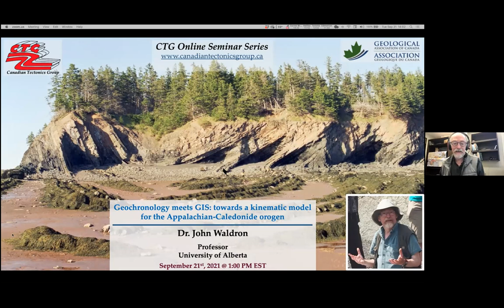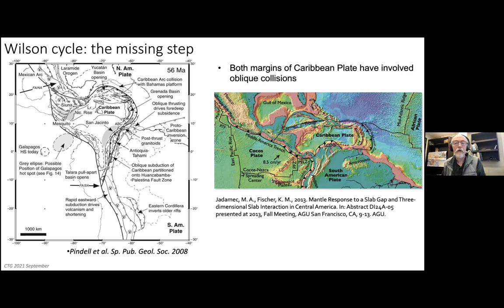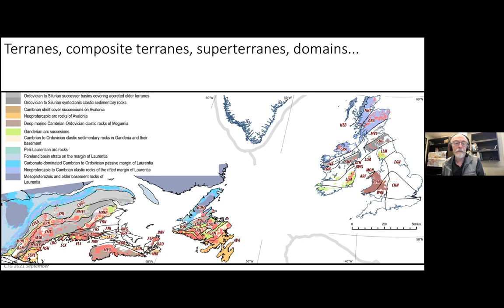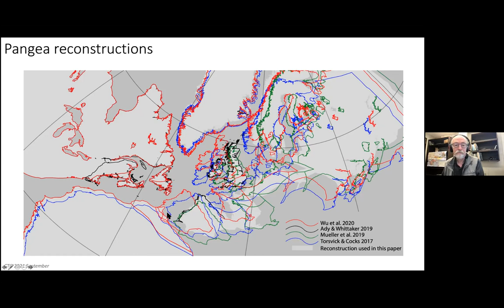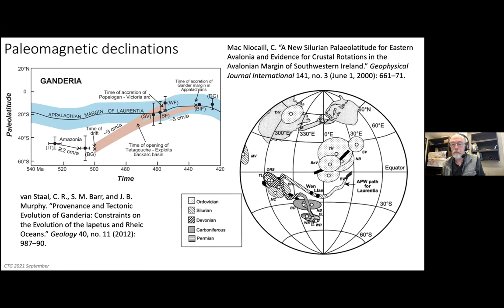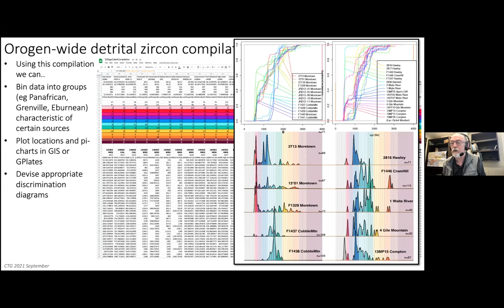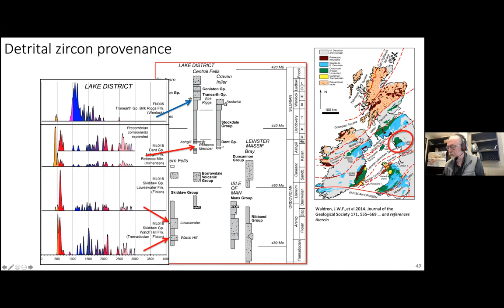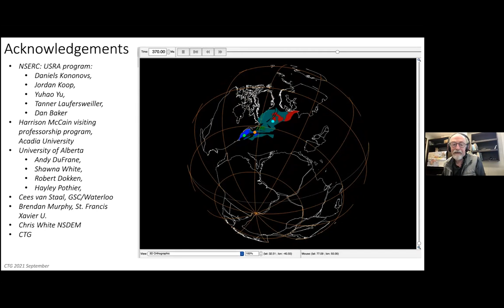CTG 2021-2022 Seminar Series - John Waldron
Presentation tittle: Geochronology meets GIS: towards a kinematic model for the Appalachian-Caledonide orogen. September 21, 2021